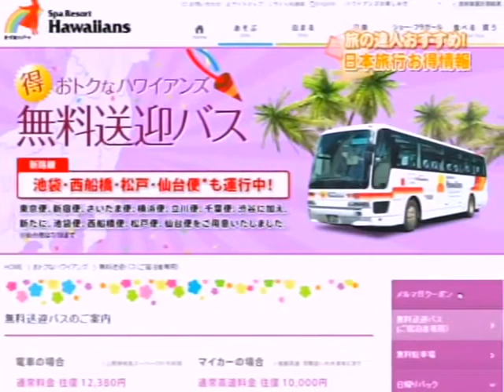Useful tips when traveling to Japan this summer! 日本旅行お得情報！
For specific information on this video, check out